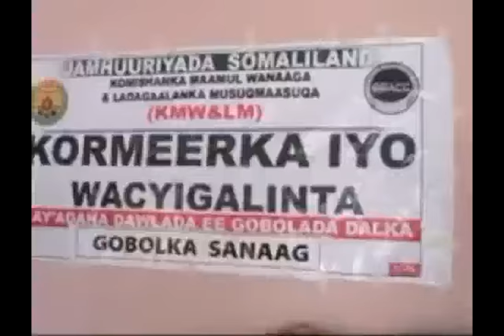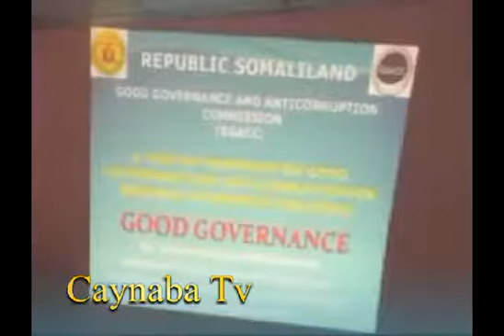Caynaba Tv Gudida Ceerugaabo Gaadhay